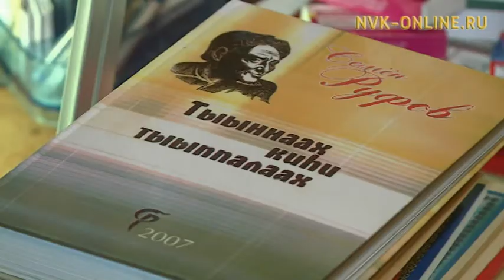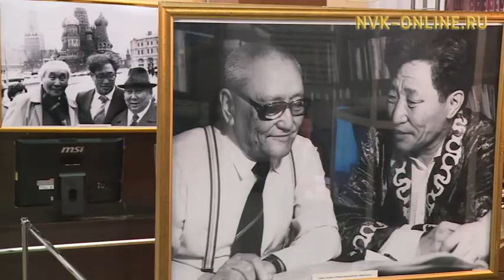Саха сиригэр Семен Руфов төрөөбүтэ 90 сылын бэлиэтииллэр